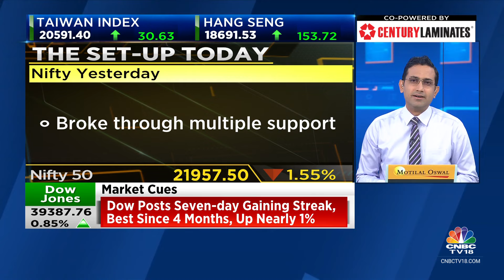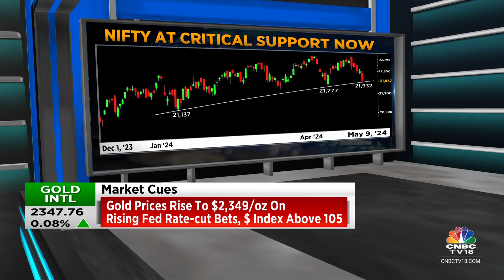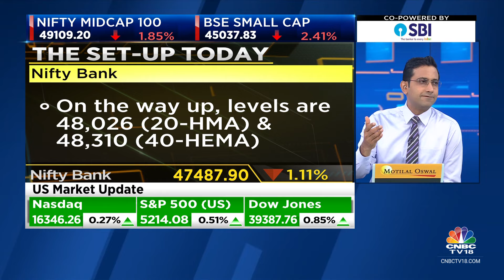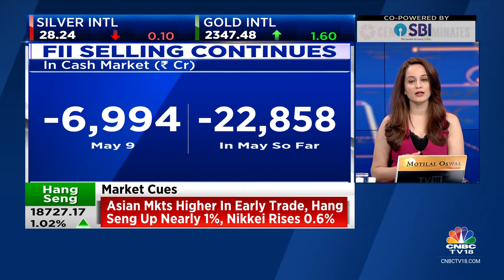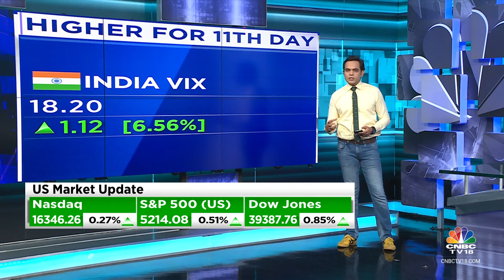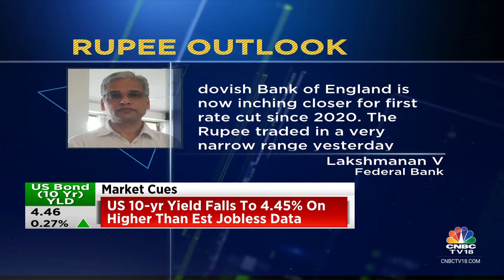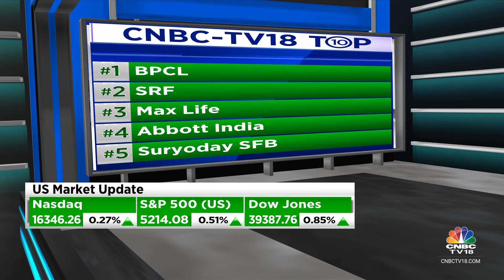Wall Street Rallies; Where Will D-Street Open After Closing At 2-Month Lows | CNBC TV18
Trade Setup | Wall Street rallied on the back of renewed hopes of rate cuts. Dow Jones gained for the seventh straight session, and GIFT Nifty also indicates a strong start for the Indian Market. Here's the trade setup for the day.

n18oc_business